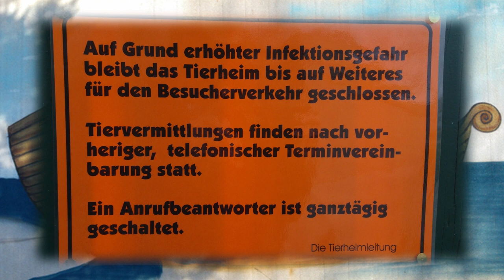Milan möchte Zuwendung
Der kleine Mischlingsrüde Milan stammt ursprünglich aus Ungarn und kam über den Tierschutz nach Deutschland. Jetzt lebt er im Tierheim "Arche Noah" und wartet darauf, ein liebevolles Zuhause zu bekommen. Mehr Informationen im Tierheim Gotha unter Tel. 03621/ 755 425.